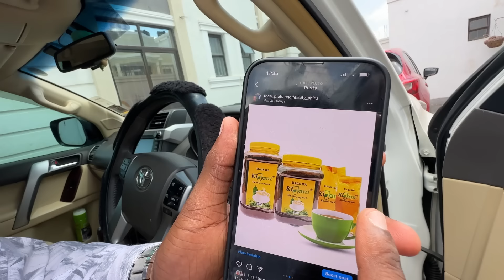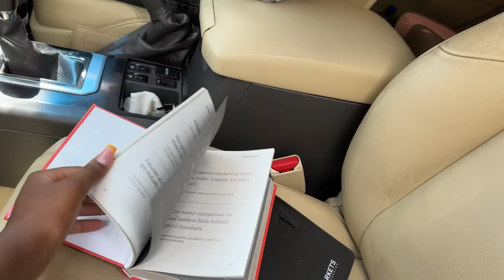HOW I MANAGED TO GET ZOEY’S HAIR DONE FOR THE FIRST TIME😭//HAIR DATE!!